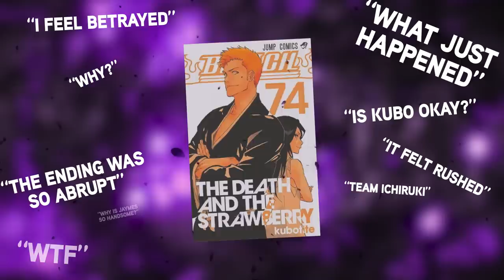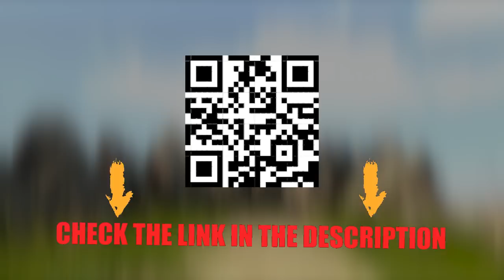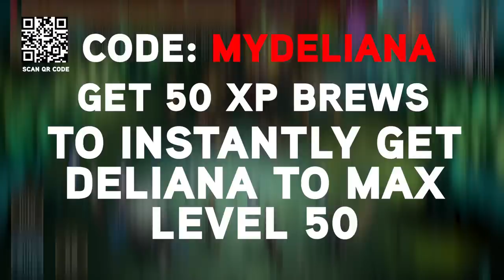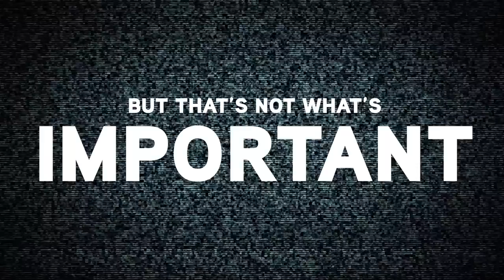How Ichigo Beats Yhwach | Bleach Anime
Install Raid for Free ✅ IOS/ANDROID/PC and get a special starter pack 💥 Available only for the next 30 days

How Ichigo Beats Yhwach in the Bleach Anime
A BIG question in Bleach that people are confused about. How did Yhwach get defeated?

- Bleach Analysis
- Bleach Discussions

SOCIALS